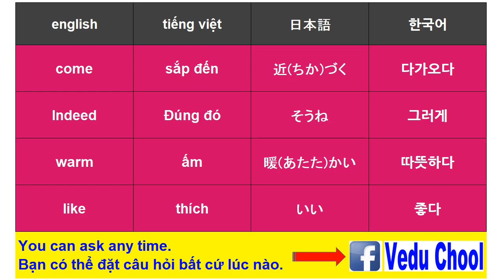20190301 phát âm tiếng hàn 韓国語発音 Korean pronunciation ( Vedu Chool )